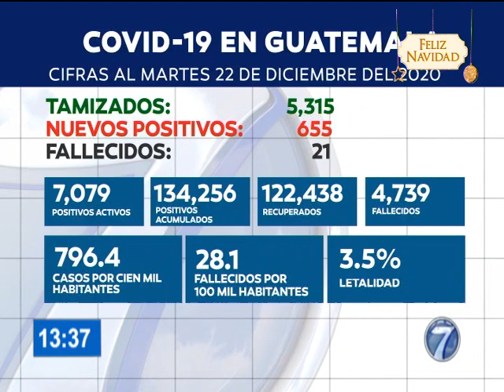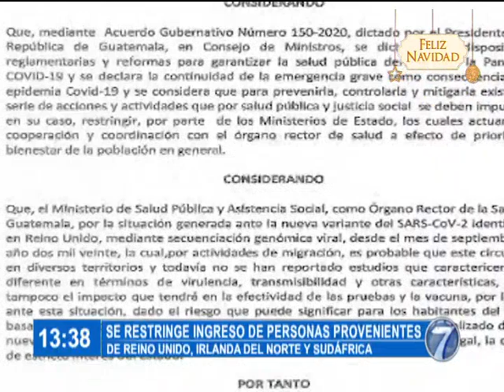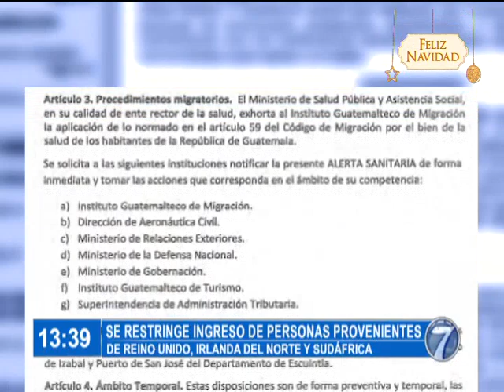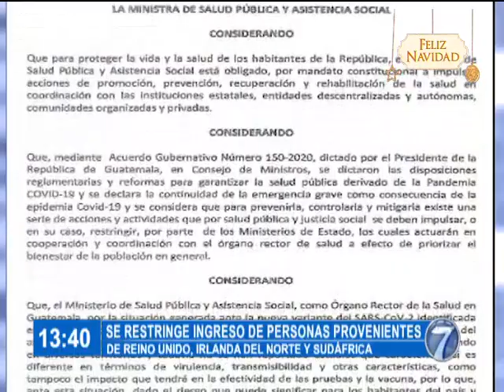Noti 7 Meridiana: Programa del 23 de Diciembre del 2020